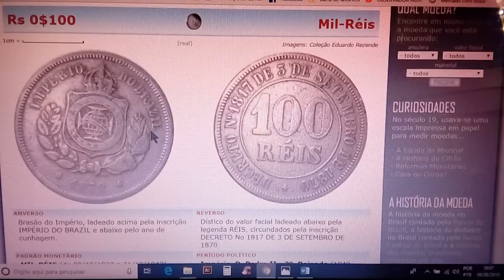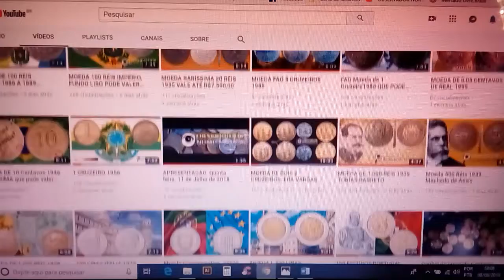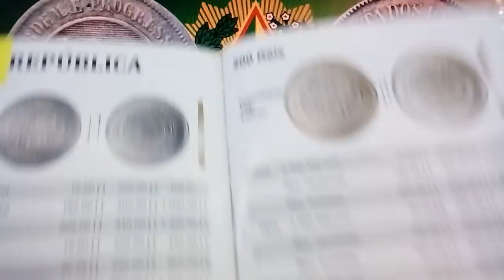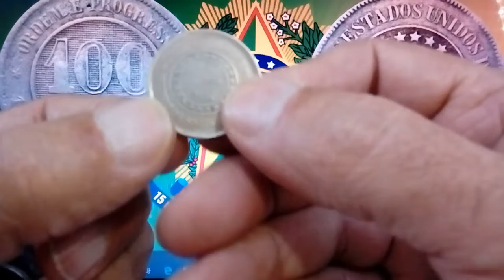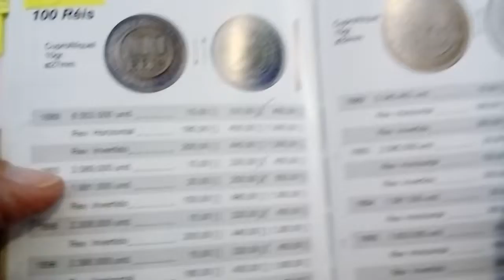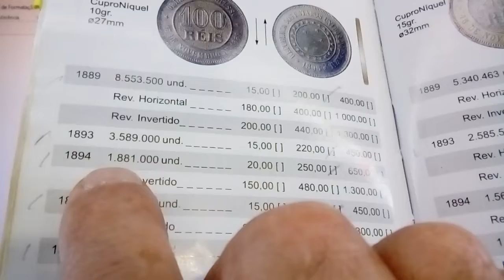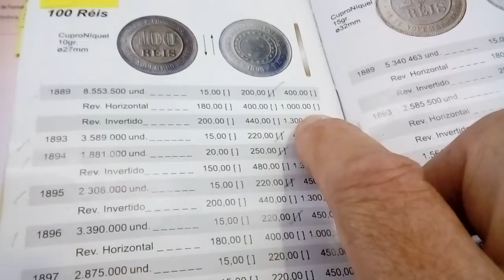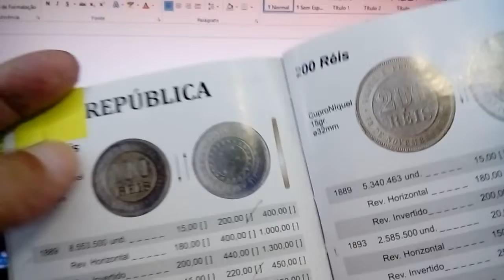MOEDAS DE 100 RÉIS 1889 a 1900 REPÚBLICA QUANTO VALEM (Valores Atualizados na descrição)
MOEDA 100 RÉIS 1889 a 1900. REPÚBLICA (Valores Atualizados na descrição)
ANVERSO= Colar de 21 estrelas orlado pela inscrição “REPUBLICA DOS ESTADOS UNIDOS DO BRAZIL” e a data, tendo ao centro, cinco estrelas representando o Cruzeiro do Sul.
Reverso= Valor facial de 100 RÉIS em fundo linhado, orlado pela inscrição “ORDEM E PROGRESSO * 15 DE NOVEMBRO DE 1889”.
OBSERVAÇÃO= O escudo de D. Pedro II foi substituído por um colar de 21 estrelas com o Cruzeiro do Sul ao centro. Em relação às moedas similares do Império, o anverso ficou igual, mudando somente a legenda.
ORIGEM= Casa da Moeda, Rio de Janeiro
Material: Cuproníquel
Diâmetro: 27,0 mm
Peso: 10,00 g
Espessura: 2,00 mm
Bordo: Liso
Eixo: Reverso moeda (EH)
ANO PRODUÇÃO=. MBC. SOB. FDC. FDCe
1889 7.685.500= 20,00 200,00 500,00 1.200,00
1889. REV. INV. 250,00 600,00 1.800,00. ---
1889. REV. HOR. 200,00 450,00 1.400,00. ---

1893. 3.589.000= 25,00 250,00 700,00 1.500,00
1893. REV. HOR. 200,00 450,00 1.400,00. ---

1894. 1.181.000= 25,00 250,00 700,00 1.500,00
1894. REV. INV. 250,00 600,00 1.800,00. ---
1894. REV. HOR. 200,00 450,00 1.400,00. ---

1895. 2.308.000= 25,00 250,00 700,00 1.500,00
1895. REV. INV. 250,00 600,00 1.800,00. ---
1895. REV. HOR. 200,00 450,00 1.400,00. ---

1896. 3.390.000= 25,00 250,00 700,00 1.500,00
1896. REV. HOR. 200,00 450,00 1.400,00. ---

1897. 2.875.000= 25,00 250,00 700,00 1.500,00

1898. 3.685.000= 25,00 250,00 700,00 1.500,00
1898. REV. HOR. 200,00 450,00 1.400,00. ---

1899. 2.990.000= 40,00 450,00 1.200,00 2.400,00
1899. REV. INV. 250,00 600,00 1.800,00. ---
1899. REV. HOR. 200,00 450,00 1.400,00. ---
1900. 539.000= 250,00 3.000,00 6.000,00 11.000,00
1900. REV. INCLINADO= 400,00 3.500,00 8.000,00. ---